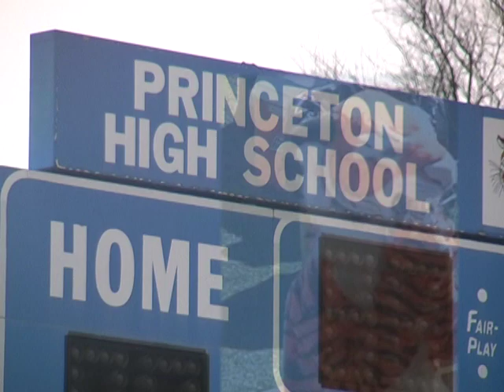Princeton High School Football 2007 Season Highlights - Loyalty to Loyalty